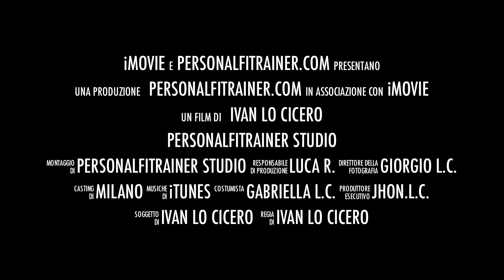Personalfitrainer Studio - Promo Clip